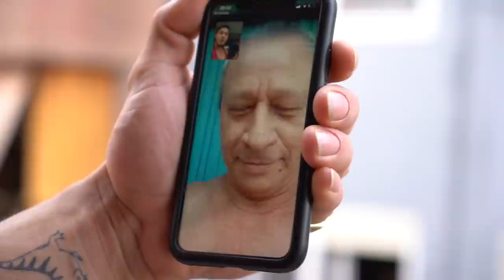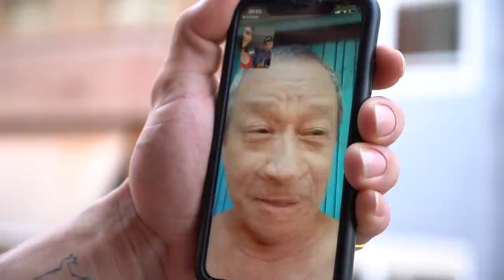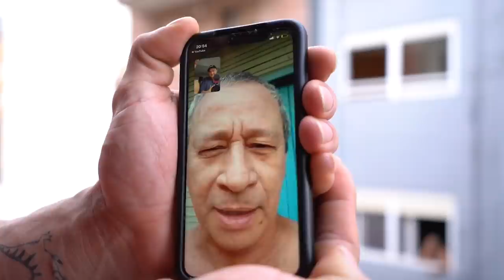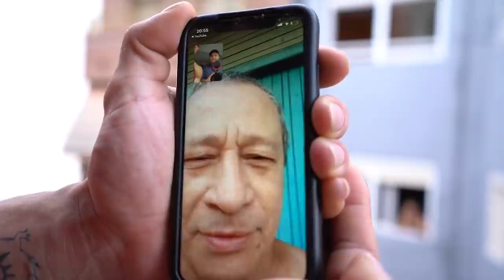RAMON DINO SE EMOCIONA AO FALAR COM SEU PAI